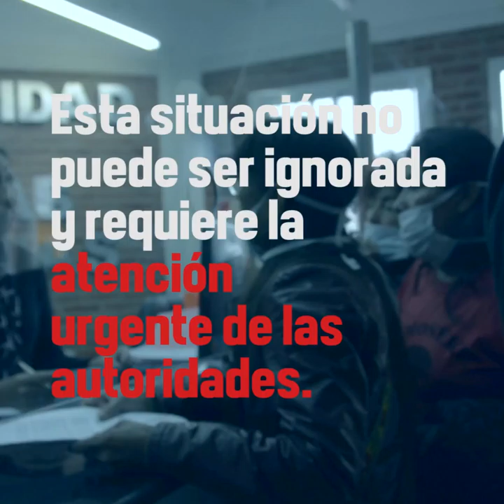En el DiaMundialDeLaSalud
En el DíaMundialDeLaSalud vecinos y vecinas de Malvinas Argentinas y de la ciudad de Córdoba presentaron una carta a Silvina González, Intendenta de la localidad, solicitando
1. Se expida públicamente en contra de la instalación de la Planta Seleccionadora de semillas transgénicas perteneciente a la corporación Monsanto SAIC.
2. Disponga que, a la mayor brevedad, se efectúe un relevamiento sanitario que permita conocer el estado de salud de la población de Malvinas Argentinas, y en función de ello, tomar los recaudos correspondientes.
El punto 1 se basa en la necesidad de atender a las irregularidades en la instalación de la multinacional en la localidad. Por un lado, debido a que el predio adquirido por la empresa no es apto para la actividad que se le pretende dar (Ley Provincial de Uso del Suelo). Por otro lado, el Ministerio de Ambiente de la Provincia de Córdoba ya ha rechazado el Estudio de Impacto Ambiental presentado por la empresa.
En el punto 2 se solicita tener en cuenta los dos estudios preliminares, impulsados por ciudadanos de Malvinas y realizados por profesionales de Córdoba y Buenos Aires, en los que se manifiesta un alto porcentaje de agroquímicos de carácter tóxico en sangre entre la población de la localidad. Recordemos que Malvinas Argentinas está rodeada por campos de producción agraria intensiva. Si bien la dimensión de la muestra analizada en los estudios no es suficiente para realizar un diagnóstico acabado, si logra dar un indicio fehaciente de que estamos ante una posible situación de grave contaminación. Este grave panorama no puede ser ignorado y requiere la atención urgente de las autoridades municipales.
Cabe destacar que la elección del uso de barbijos marca relación con la MarchaDeLosBarbijos, acción de protesta impulsada por el Grupo De Madres De Barrio Ituzaingo Anexo.
Más información, gacetillas y videos de la acción civil de esta mañana pueden consultarse